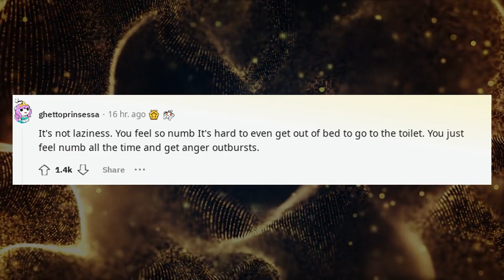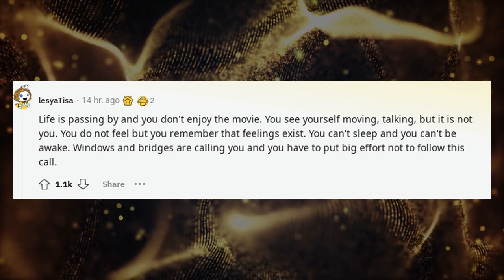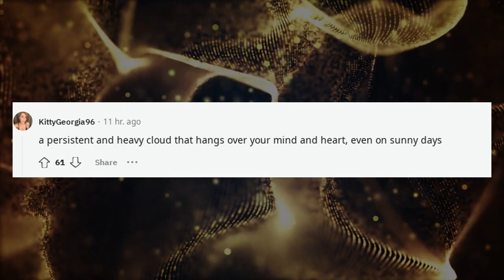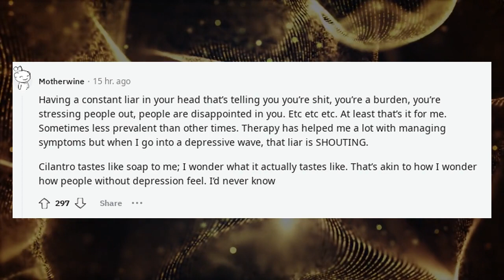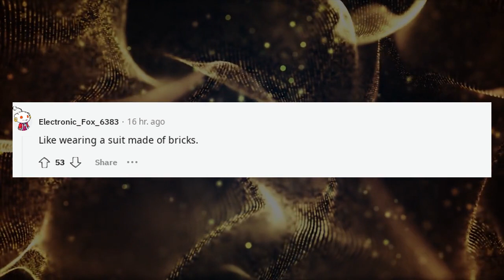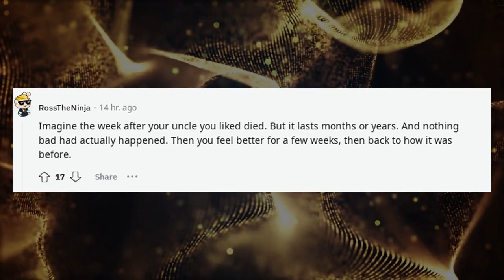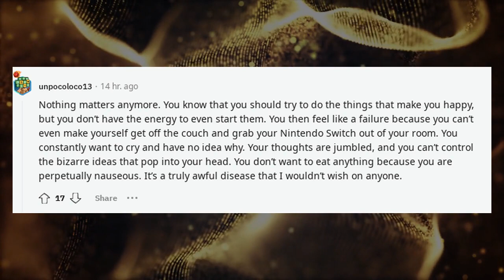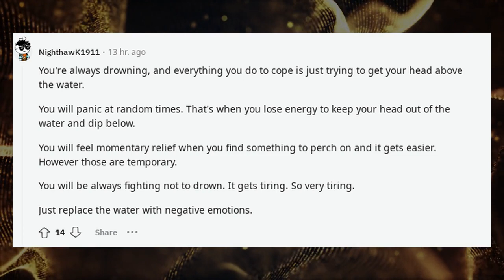How would you describe depression to someone who's never had it?